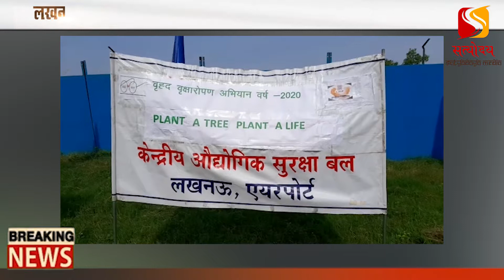लखनऊ एयरपोर्ट पर तैनात सीआईएसएफ जवानों द्वारा किया गया वृक्षारोपण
एयरपोर्ट कैंपस में लगाए गए 650 पौधे
कार्यक्रम में हिस्सा लेने पहुंचे उत्तर प्रदेश के वन मंत्री दारा सिंह चौहान
एयरपोर्ट डायरेक्टर ए के शर्मा सहित सीआईएसफ के आला अधिकारी भी वृक्षारोपण कार्यक्रम में मौजूद
कैंट विधायक सुरेश चंद तिवारी व पार्षद कौशलेंद्र दिवेदी वृक्षारोपण कार्यक्रम में हिस्सा लेने पहुंचे।।